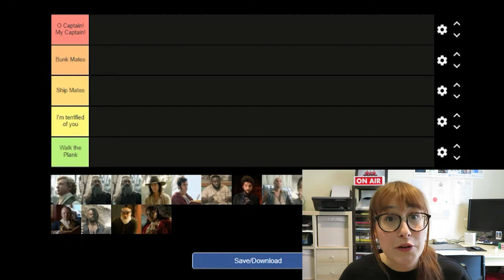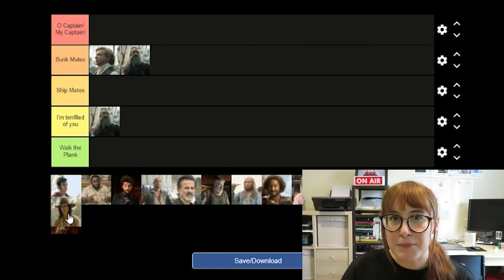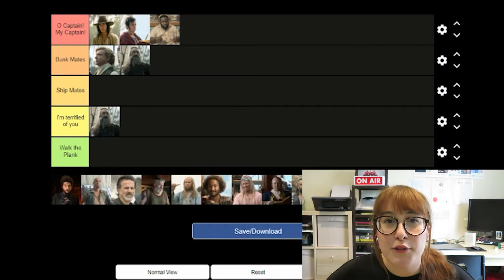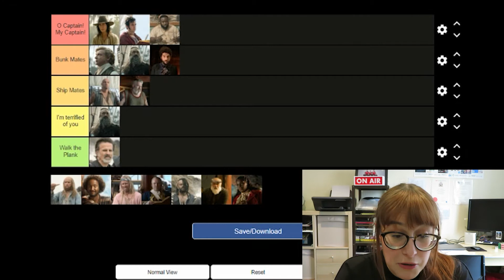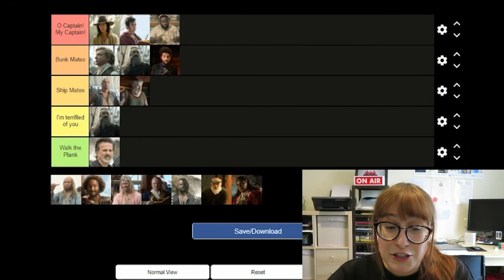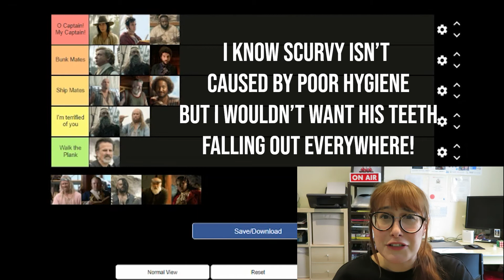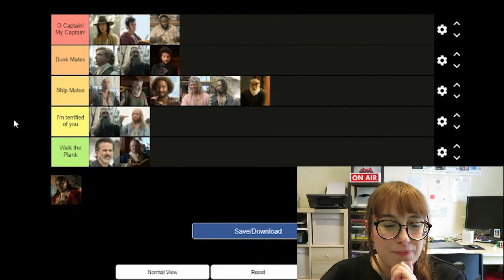ranking our flag means death characters!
this was very difficult!

(Any donations will go to better equipment eg lights, camera, and to subscriptions for streaming services/buying tv shows/films so I can review them)

*Ignore*
Our Flag Means Death, ofmd, Rhys Darby, Taika Waititi, Stede Bonnet, Ed Teach, Blackbeard, blackbonnet, Lucius Spriggs, Oluwande, Jim, Izzy Hands, Black Pete, HBO, pirate, the revenge